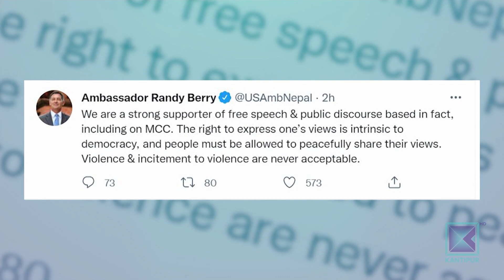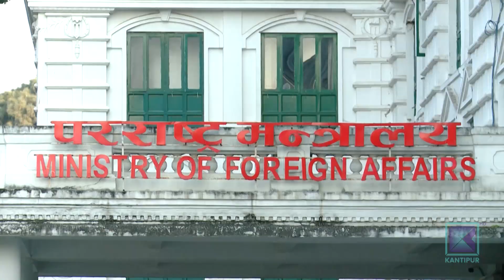शक्ति राष्ट्रको चासो अनावश्यक: परराष्ट्रविद् । Kantipur Samachar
अमेरिकी सहयोग परियोजना एमसीसी संसदमा पेश गर्ने वा नगर्न भन्ने विषयमा सत्ता गठबन्धनभित्रै मतभेद देखिँदा अन्तराष्ट्रिय शक्ति केन्द्रहरुले अनावश्यक चासो बढाउन थालेका छन् । एमसीसी लामो समयदेखि गिजोलिँदा र राजनीतिक दलहरु यो विषयमा विभाजित हुँदा विशेषगरी अमेरिका र चीनले ठाडै हस्तक्षेपको शैली अपनाएका हुन् । एउटा सार्वभौम राष्ट्रमाथि विश्वका दुर्इ ठूला शक्ति राष्ट्रले दिएका अभिव्यक्ति अशोभनीय त छ नै, यसले हाम्रो कमजोर परराष्ट्र नीतिलाई पनि उजागर गरेको छ ।